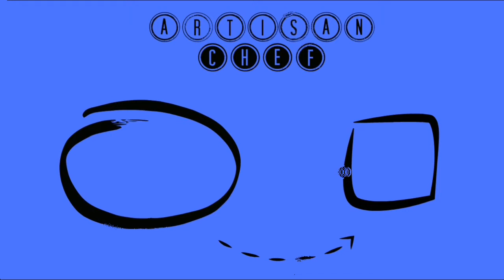EASTER EGGS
COOKIES IN THE SHAPE OF EGGS , WHAT COULD BE BETTER .